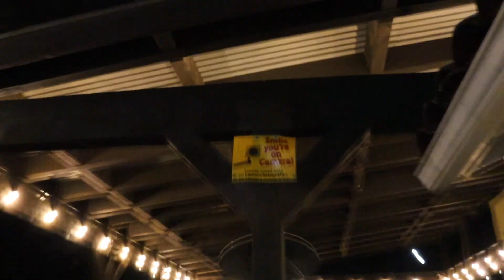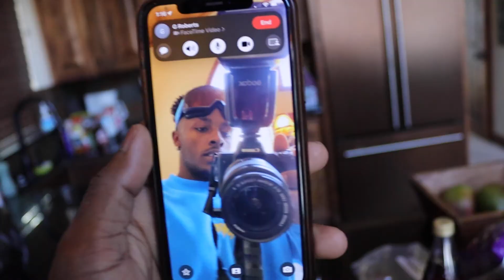BIG BEAR CHRISTMAS 2021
Come take a look into my trip to Big Bear, California with my friends and family! :)

Friends!